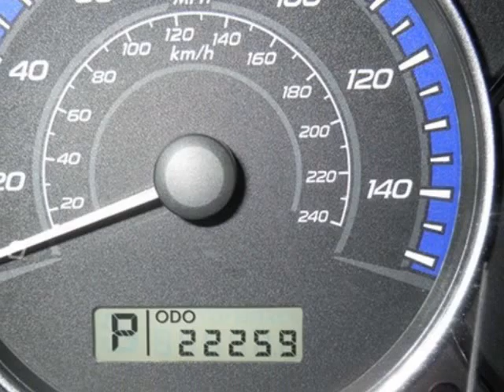2011 SUBARU Forester 4dr Auto 2.5X Limited Springfield NJ New Jersey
2011 SUBARU Forester 4 Door Auto 2.5X Limited

Autoland
Springfield, NJ